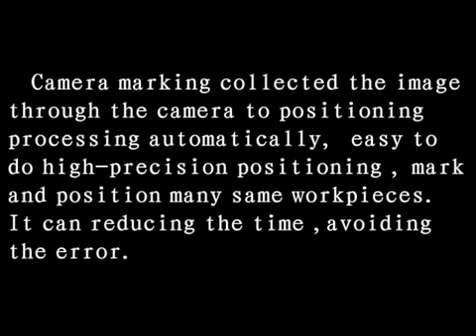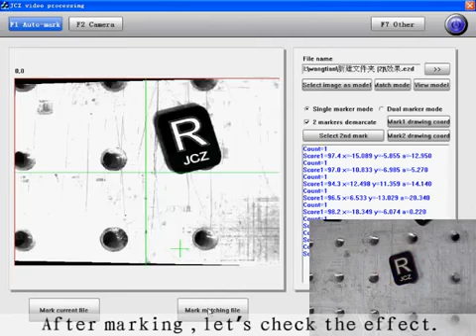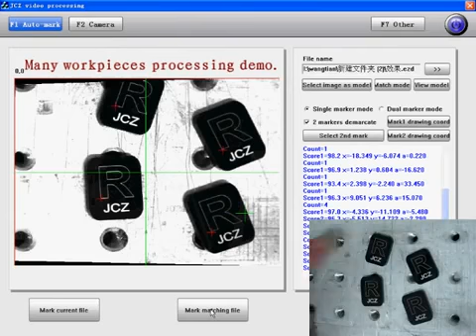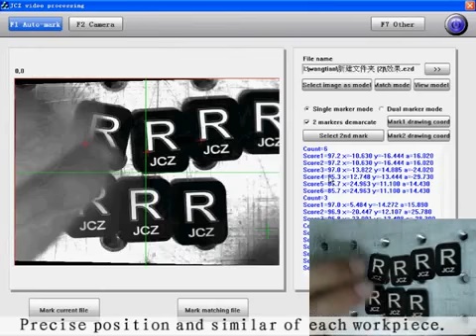XT LASER - Paraxial double camera system for fiber laser marking machine 1